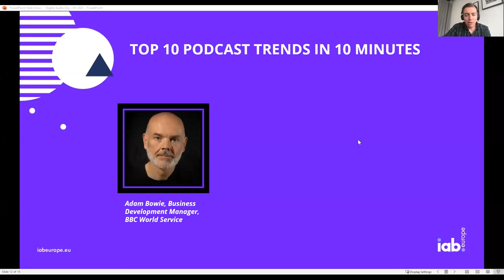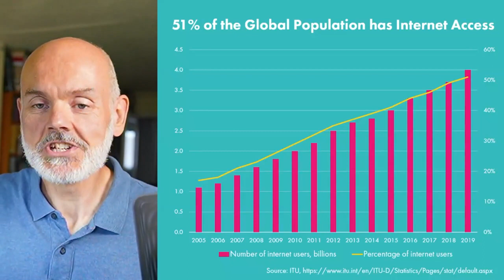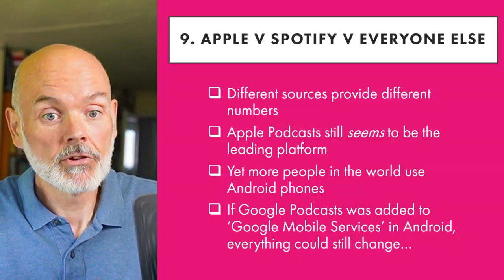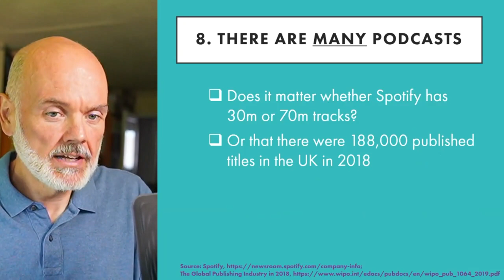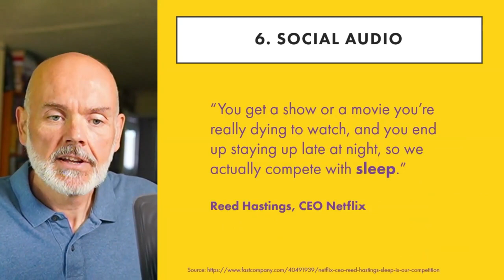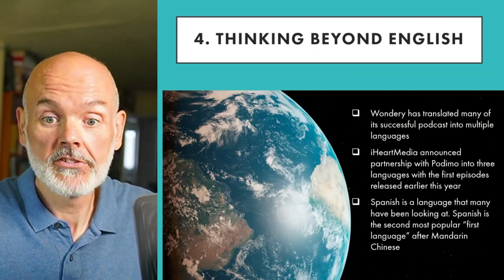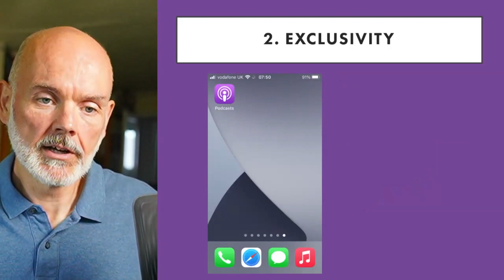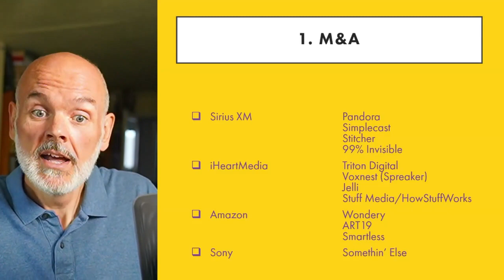IAB Europe Digital Audio Day - Keynote: Top 10 Podcast Trends in 10 Minutes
Adam Bowie, Business Development Manager at BBC World Service shares everything you need to know about the fast-moving podcast marketplace, examining the latest trends and numbers. This session challenges some preconceptions and provided insight and background into a continually evolving digital audio space, including the impact of social audio, subscriptions, and exclusivity.